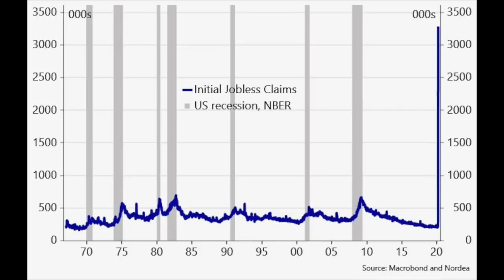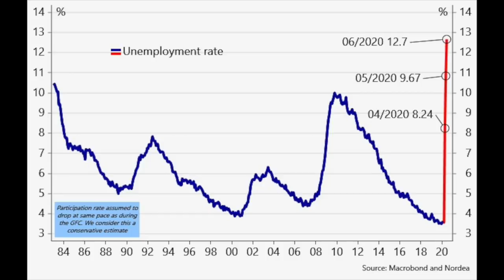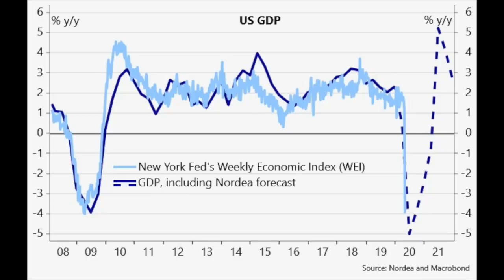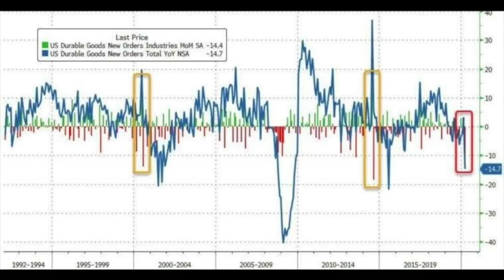4幅圖睇美國經濟有幾恐怖｜GDP負4.8%未算差｜中國笑到最後？｜李鴻彥｜住加財經